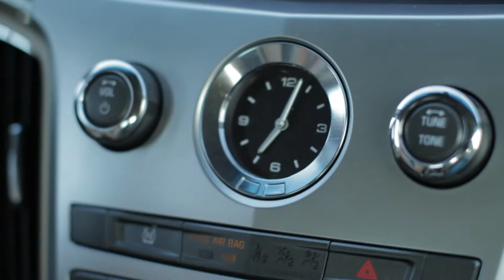Escorts Spring Show 2011 - Introduction